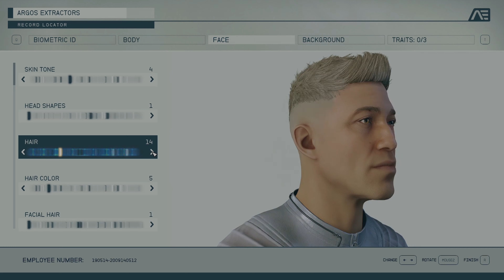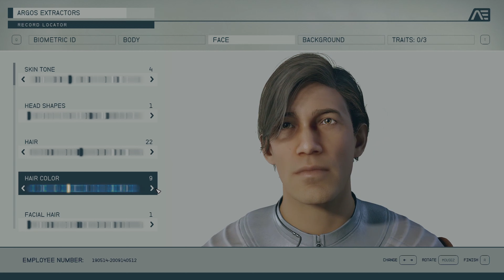Starfield: First hour - Meet the Magnadude!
All we need is red skin and a large mech thing, and we're basically Hell Divers! We get through the opening prologue, create our character, and travel to some planets! Fun!